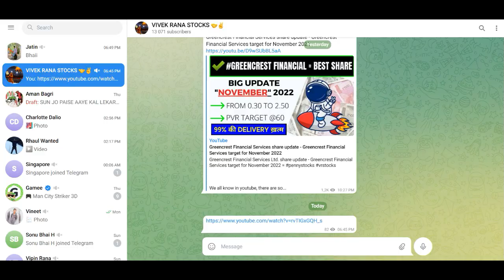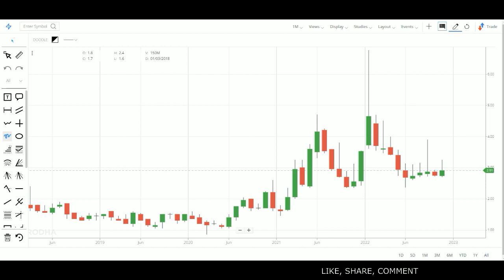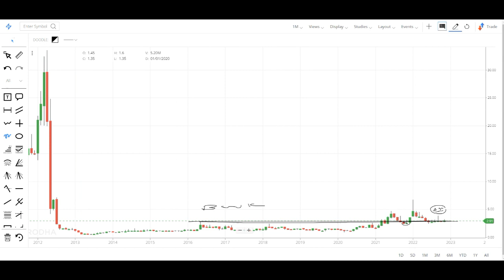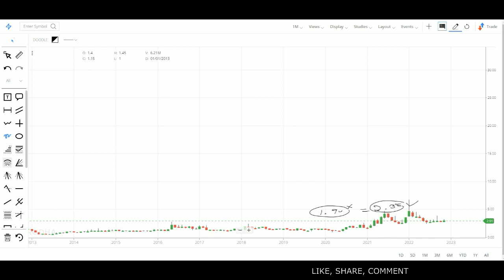Inventure Growth and Securities share news - inventure growth share price target 2022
We all know in youtube, there are some guru like sanjiv bhaisn, yash tv, pro capital faiz, the Indian investors, perfect view of stock market, multibagger point and the stock market ka command etc. but vivek rana stocks find new method to give penny stock of Wagend Infra Venture share, everyone must follow him on :-

TY :)